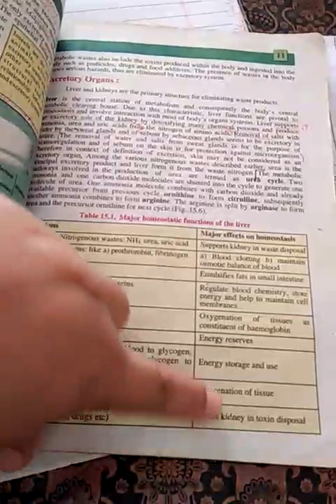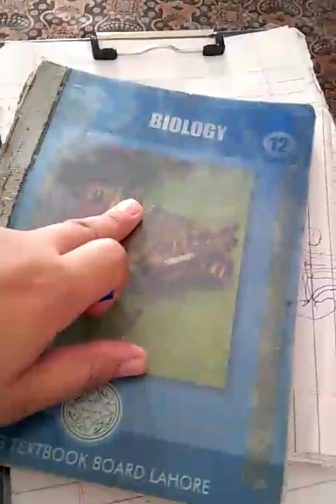Biology P-2 Ch15 Lec6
Excretion in human
Excretory organs
Urinary system